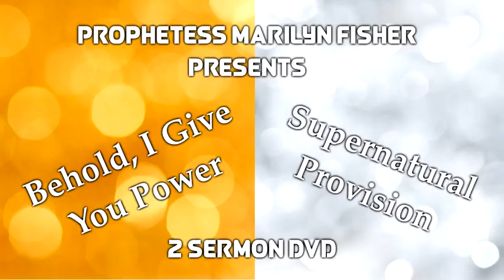Prophetess Marilyn Fisher - The Foundation Is Cracked (ft Lowkey Christian Rapper)